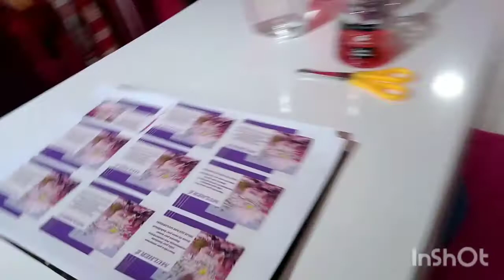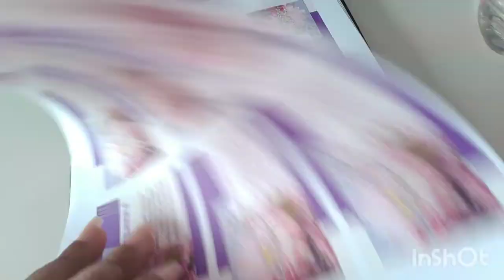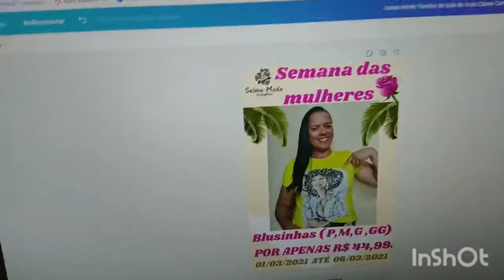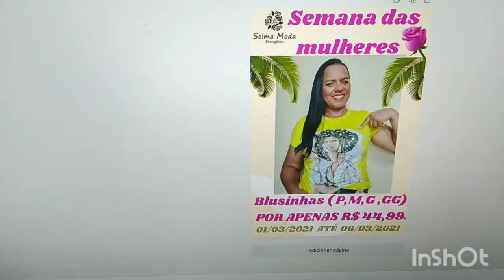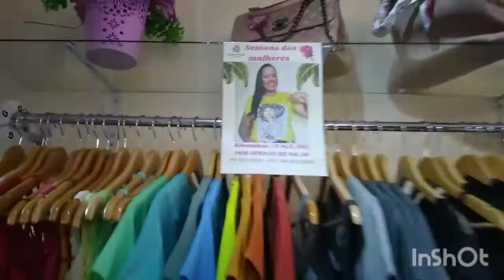Organizado a loja para a campanha + fotos e arrumando o estoque da loja.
Boa tarde amigas( o)tudo bem eu vou bem graças a Deus. Venho compartilhar com vocês mais um vídeo de organização da loja.

Meu Instagram é @Selma moda evangélica

Assista mais outros vídeo do canal

Obrigada a todos vocês que sempre está comigo beijos